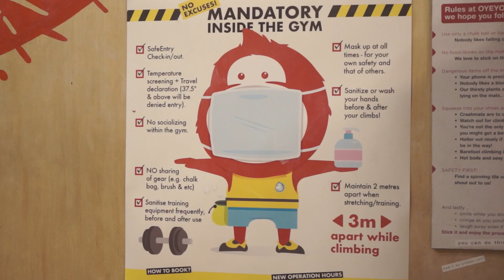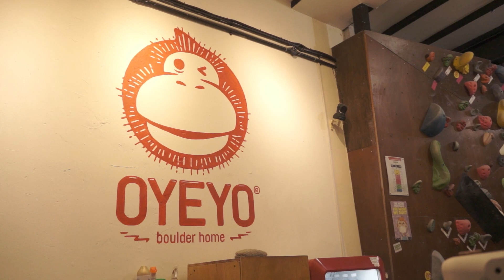The MOST UNDERRATED Climbing Gym in Singapore OYEYO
Here's a short and sweet one about OYEYO, one of my favourite bouldering gyms!

Special thanks to Nat for helping to film and being part of the video, and to Oyeyo for letting us film!

Creative Commons Attributions:
Track name: All The People